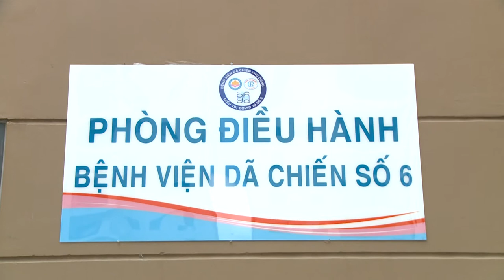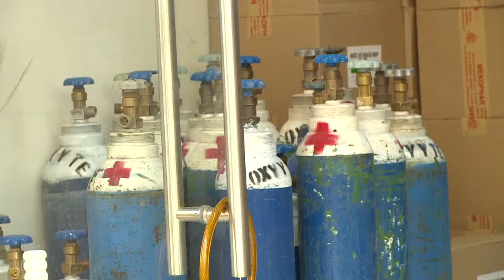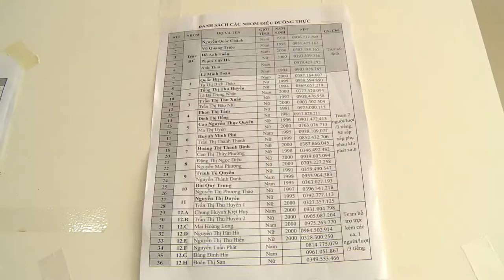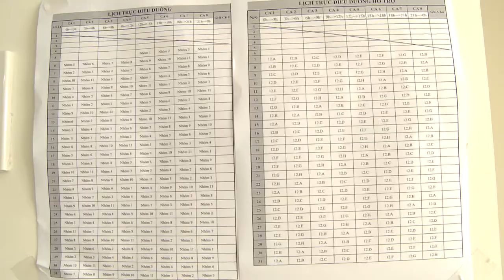Chiến đấu với COVID 19 tại Bệnh viện dã chiến số TPHCM